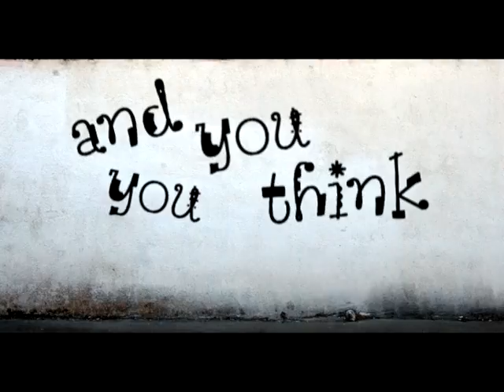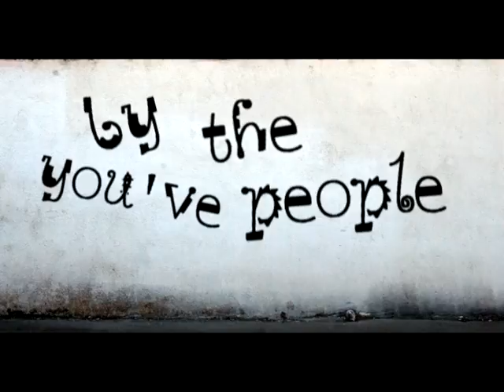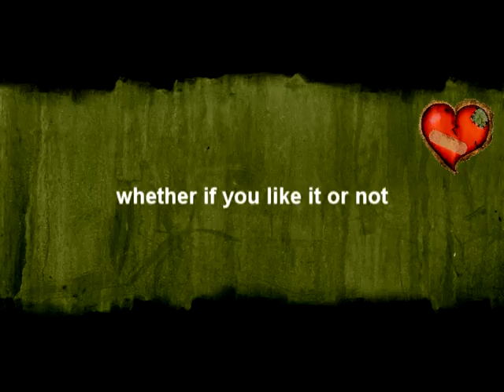Be Cool ( Do It Like Me ) by Burak Çelik | My new song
©Copyright [2010] [Burak Çelik], registered with SongRegistration.com